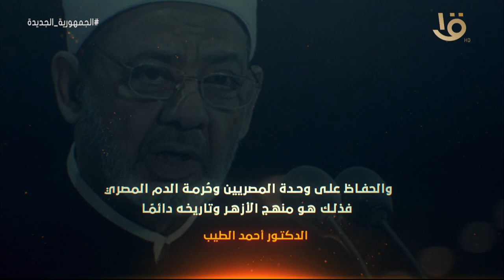قالوا عن 30 يونيو.. الإمام الأكبر الدكتور أحمد الطيب شيخ الأزهر الشريف